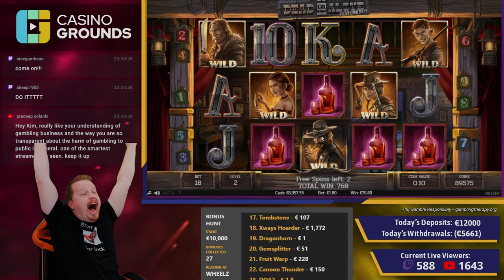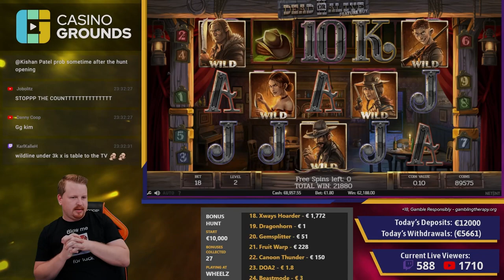The BEST Wild Line in Dead of Alive 2!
Kimmebro is going solo this time, and runs across the BEST wild line possible in Dead or Alive 2! Enjoy this Big Win.

1. Don't think of gambling as a way to make money.

2. Only gamble with money you can afford to lose.

3. Set a money limit in advance.

4. NEVER chase losses.

5. Take frequent breaks.

❗ For casino links:
18+ ( you won’t be able to sign up if not) T&C's Apply, New Customers Only, Gamble Responsibly,